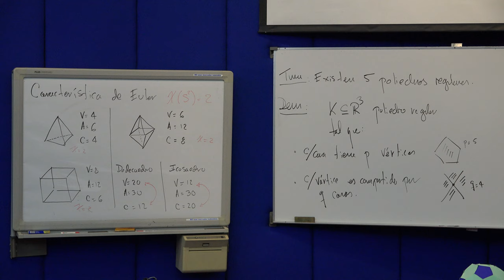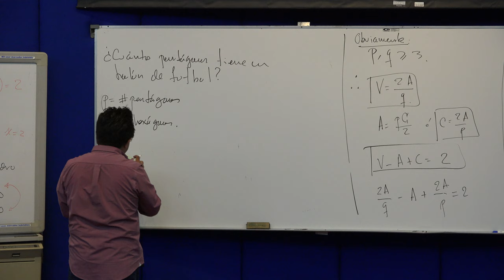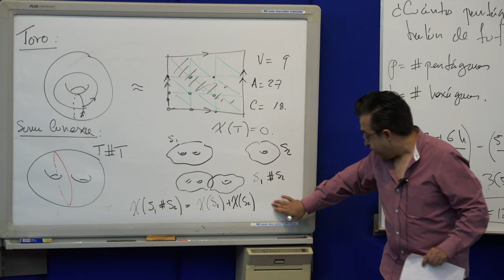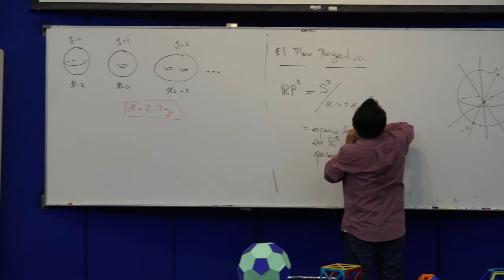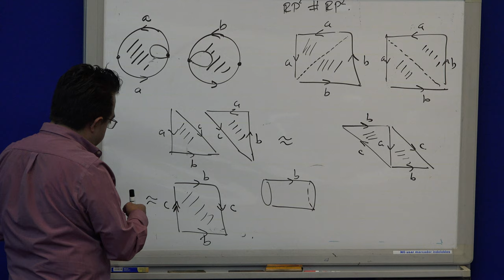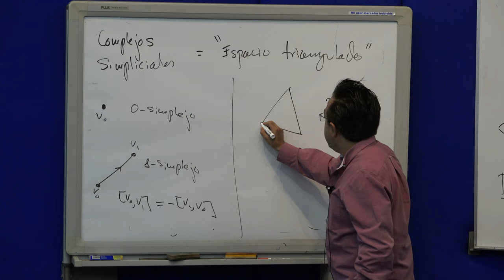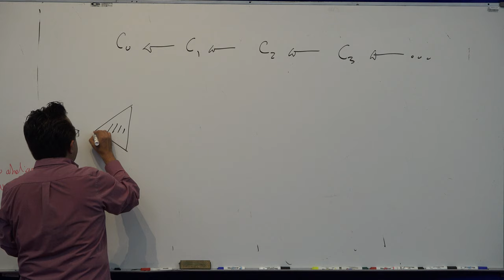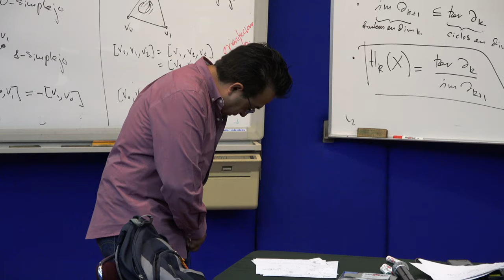Introducción a la Topología Algebraica 1 de 2 (Miguel Xicoténcatl)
Introducción a la Topología Algebraica 1 de 2

Plática dada por Miguel Xicoténcatl (Centro de Investigación y de Estudios Avanzados del Instituto Politécnico Nacional, CINVESTAV-IPN) en la Escuela de Verano en Matemáticas del Departamento de Matemáticas Cinvestav el martes 2 de julio del 2019 en el Auditorio José Ádem del CINVESTAV

Foto de miniatura del video y Cartel de la Escuela

Otras pláticas de las Escuelas de Verano del CINVESTAV

Roberto Gómez, Erick Tovar y Efraín Vega quienes grabaron y publicaron las pláticas